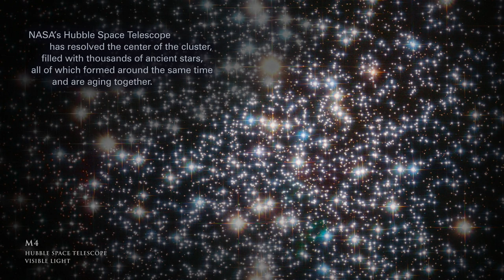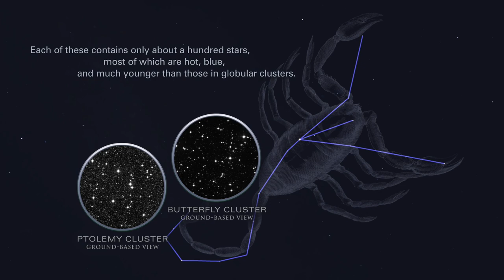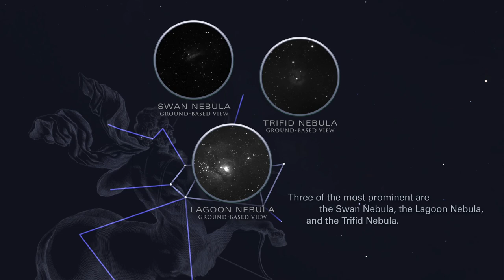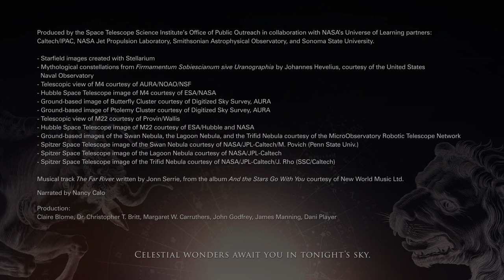Tonight's Sky: July (2023)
In July, find the Scorpius constellation to identify the reddish supergiant Antares, which will lead you to discover a trio of globular star clusters. Keep watching for space-based views of these densely packed, spherical collections of ancient stars, as well as three nebulas: the Swan Nebula, the Lagoon Nebula, and the Trifid Nebula.